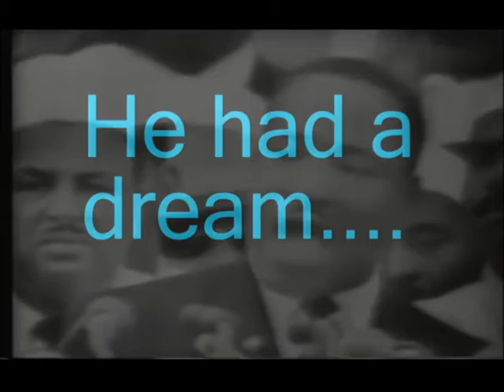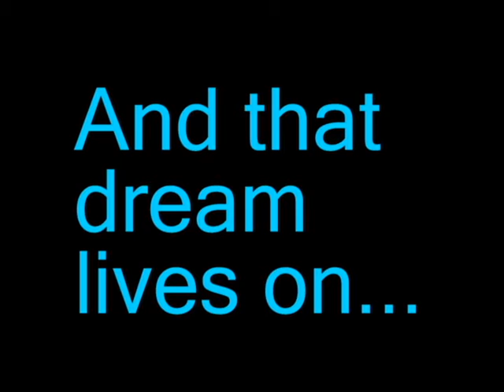He Had A Dream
Greater Clark Schools 2014 Martin Luther King Media Contest Winner
produced by: Bailey Meenach (14)  New Washington / Jeffersonville High School